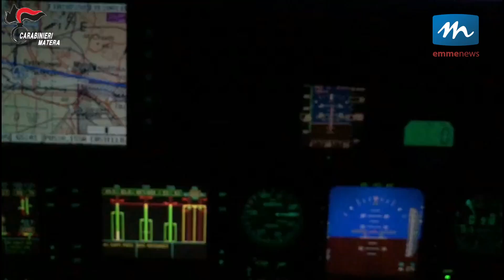Operazione "Alta Tensione" dei Carabinieri di Matera contro i furti di rame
Sei persone sono state arrestate dai Carabinieri di Matera tra le province di di Matera e Taranto nell'ambito dell'operazione “Alta Tensione” contro i furti di rame.
Gli indagati sono accusati di associazione per delinquere finalizzata alla commissione di furti e ricettazione di rame; i provvedimenti sono stati eseguiti a Castellaneta, Palagiano e Massafra.
L’attività investigativa ha preso il via dopo diversi furti di rame che hanno colpito, a partire dal novembre 2017, la Italcementi di Matera e le tratte ferroviarie gestite dalla Ferrovia del Sud Est.
Emmenews.tv
La webtv del metapontino